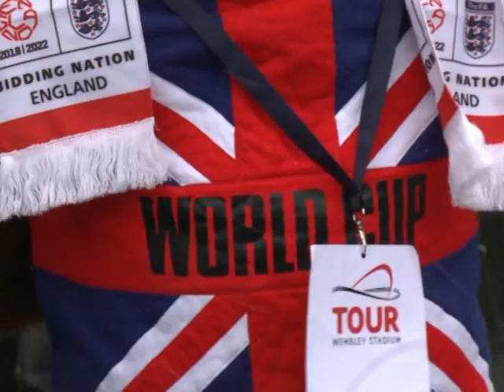Rússia no topo da bola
O Comitê Executivo da Federação Internacional de Futebol (Fifa) surpreendeu nesta quinta-feira, em Zurique, ao anunciar que a Rússia organizará a Copa do Mundo de 2018 e o Qatar a de 2022. A Rússia, apesar de seu primeiro-ministro Vladimir Putin não estar presente em Zurique, superou os dois favoritos na luta por 2018, Inglaterra e a candidatura conjunta de Espanha e Portugal.